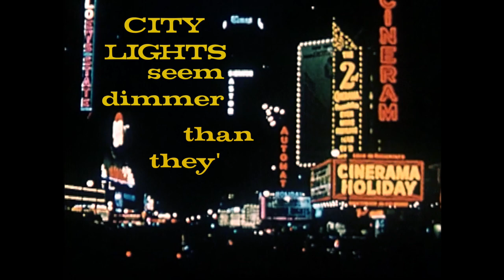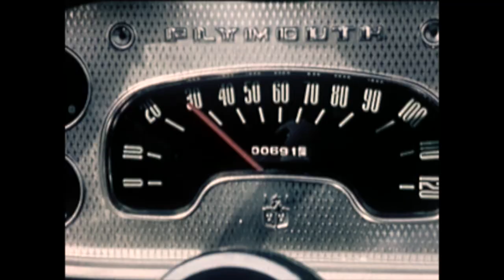Paul Loren - "Let's Steal Away!" (Holiday Song) [LYRIC VIDEO]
written, produced & recorded by PAUL LOREN
from the Five & Dime Records LP, “Holiday Cheers!”

drums | BRIAN KANTOR
bass | EVAN DUBY
guitars | TY TUSCHEN
trumpet | DAN BRANTIGAN
saxophones | MICHAEL EATON
vocals, vibraphone & percussion | PAUL LOREN

horns arranged by DAN BRANTIGAN & PAUL LOREN
mixed by PAUL LOREN
mastered by JONATHAN JETTER at RIGHT ANGLE RECORDING

© Five & Dime Records